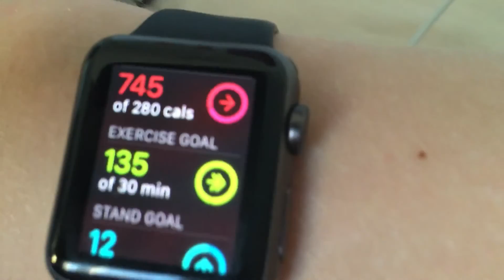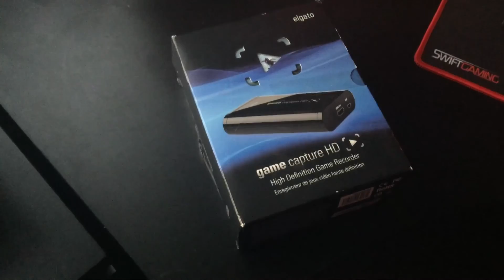VLOG 58 - THATS NOT MY CAT?